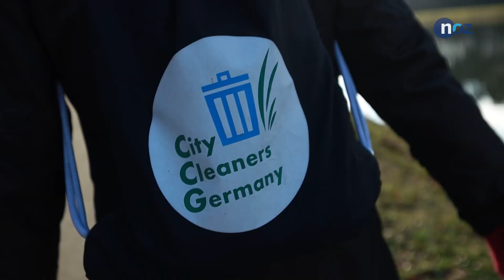Tresor, Schweineköpfe und tausende Masken: Osnabrückerin Birgit Schad sammelt Müll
Eine umherliegende Zigarettenschachtel war am Ende der Auslöser, dass Birgit Schad begann auf Touren mit Ihrem Hund den Müll ihrer Mitmenschen aufzusammeln. Wir haben sie begleitet und Kurioses und Erstaunliches erfahren.
Video: André Partmann, Tobias Saalschmidt